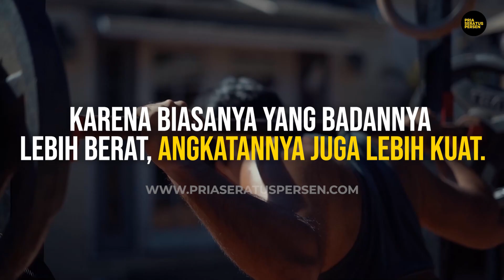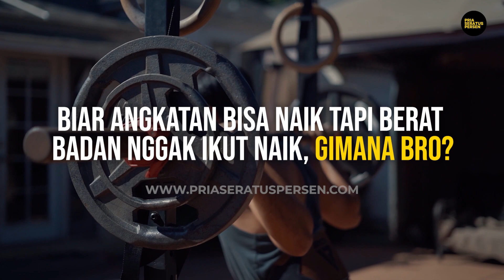2 Jenis KEKUATAN FISIK dan CARA MENGHITUNGNYA!